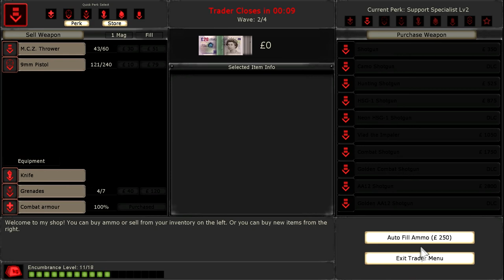Let's Try: Killing Floor (With Jasonh678)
"Well originally Jason was recording and then stuff happened...BUT i got some footage!"

Killing Floor is like nazi zombies...but they aren't anti-semitic and you can actually survive through all the waves!
It has multiplier features as well and so you see me and my com padre,Jason, to attempt to show you our experience together.